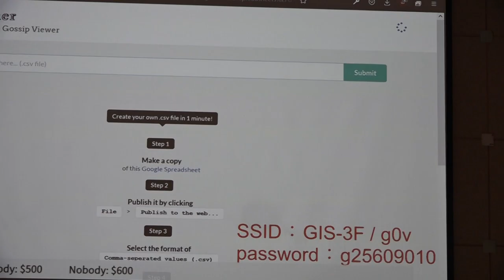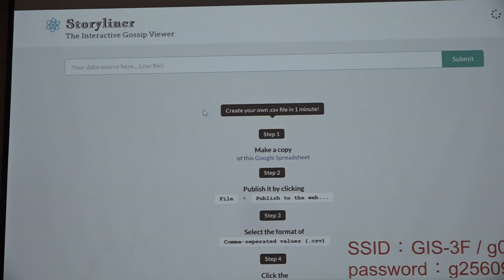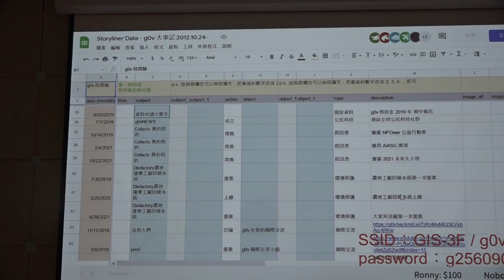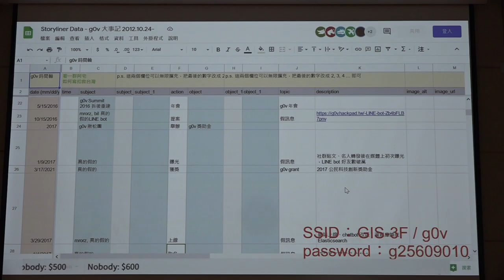g0v tw hackath46n — 成果報告 — g0v時間軸 ／ Isabel — 九週年黑客松